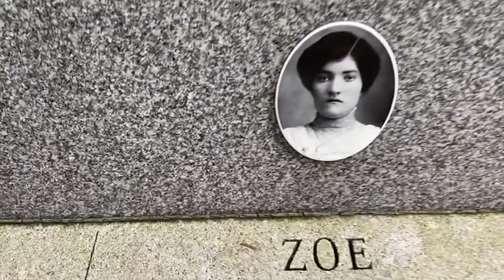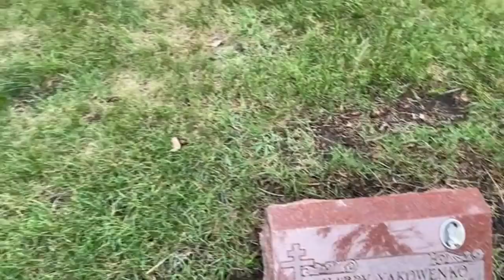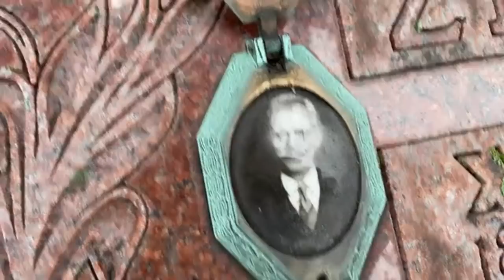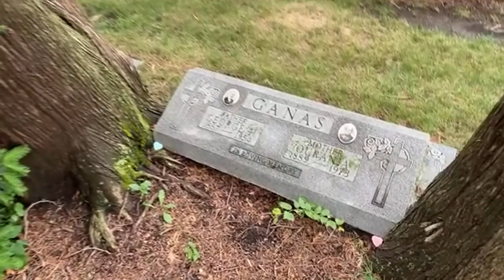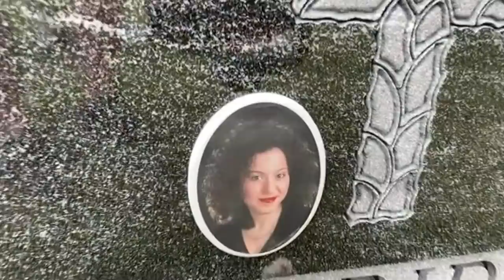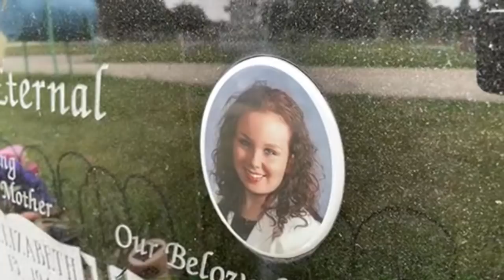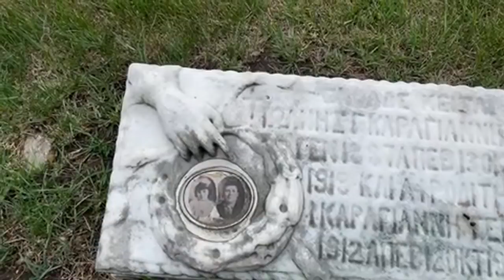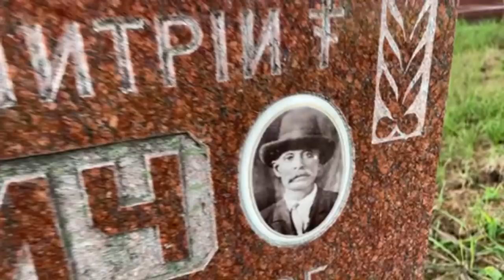A Greek cemetery, and some others here too. (Live 50) At Elmwood Cemetery in Forest Park, Illinois.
🟣  I AM POSTING SHORT VIDS (STARTING NEXT WEEK) FROM THE EAST COAST - Connect up on Faces' INSTAGRAM to see SEMI-LIVE Video & Images at the SCENE, as we produce upcoming episodes:

🟡 Check out Harmin‘s ￼YouTube channel. I JUST DID THAT EPISODE WITH HARMIN ON HITMAN AND VEGAS CRIME BOSS TONY SPILOTRO (Infamous Crime locations):